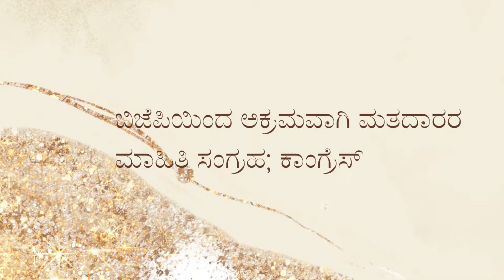ಬಸವರಾಜ ಬೊಮ್ಮಾಯಿ ಕೂಡಲೆ ರಾಜಿನಮೆ ನೀಡಬೇಕು -Congress party |siddaramaiah|dkshivakumar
ಮುಖ್ಯಮಂತ್ರಿ ಬಸವರಾಜ ಬೊಮ್ಮಾಯಿ ನೇತೃತ್ವದ ಬಿಜೆಪಿ ಸರ್ಕಾರದ ಮೇಲೆ ಪ್ರತಿಪಕ್ಷ ಕಾಂಗ್ರೆಸ್ ಗಂಭೀರ ಆರೋಪ ಮಾಡಿದೆ. ಬಸವರಾಜ ಬೊಮ್ಮಾಯಿ ಮತ್ತು ಬಿಬಿಎಂಪಿ ಆಯುಕ್ತರು ಈ ಅಕ್ರಮದಲ್ಲಿ ಭಾಗಿಯಾಗಿದ್ದಾರೆ ಎಂದು ಪಕ್ಷ ದೂರಿದೆ.
ಗುರುವಾರ ಕೆಪಿಸಿಸಿ ಕಚೇರಿಯಲ್ಲಿ ಕರ್ನಾಟಕ ಕಾಂಗ್ರೆಸ್ ಉಸ್ತುವಾರಿ ರಣದೀಪ್ ಸಿಂಗ್ ಸುರ್ಜೇವಾಲಾ, ಕೆಪಿಸಿಸಿ ಅಧ್ಯಕ್ಷ ಡಿ. ಕೆ. ಶಿವಕುಮಾರ್, ಪ್ರತಿಪಕ್ಷ ನಾಯಕ ಸಿದ್ದರಾಮಯ್ಯ ಜಂಟಿ ಪತ್ರಿಕಾಗೋಷ್ಠಿ ನಡೆಸಿದರು. ಸರ್ಕಾರದ ವಿರುದ್ಧ ಆರೋಪಗಳನ್ನು ಮಾಡಿದರು.